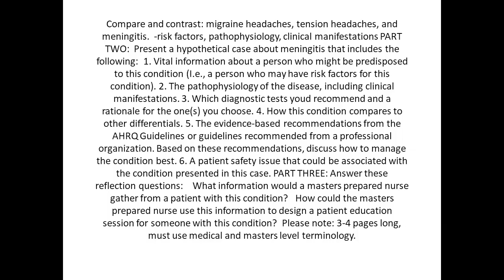Compare and contrast migraine headaches, tension headaches, and meningitis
Compare and contrast: migraine headaches, tension headaches, and meningitis. risk factors, pathophysiology, clinical manifestations PART TWO:  Present a hypothetical case about meningitis that includes the following:  1. Vital information about a person who might be predisposed to this condition (I.e., a person who may have risk factors for this condition). 2. The pathophysiology of the disease, including clinical manifestations. 3. Which diagnostic tests youd recommend and a rationale for the one(s) you choose. 4. How this condition compares to other differentials. 5. The evidence-based recommendations from the AHRQ Guidelines or guidelines recommended from a professional organization. Based on these recommendations, discuss how to manage the condition best. 6. A patient safety issue that could be associated with the condition presented in this case. PART THREE: Answer these reflection questions:    What information would a masters prepared nurse gather from a patient with this condition?   How could the masters prepared nurse use this information to design a patient education session for someone with this condition?  Please note: 3-4 pages long, must use medical and masters level terminology. must be APA 7 format.